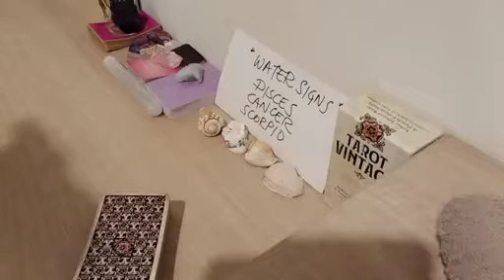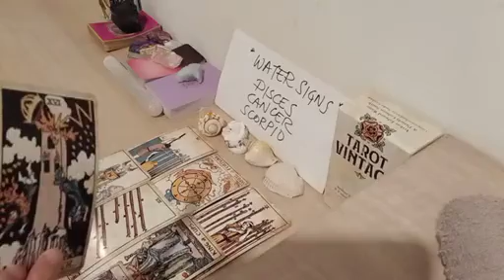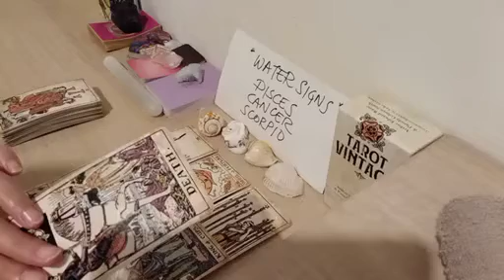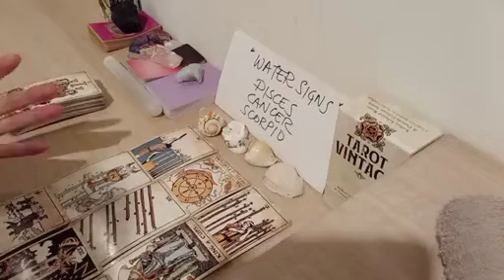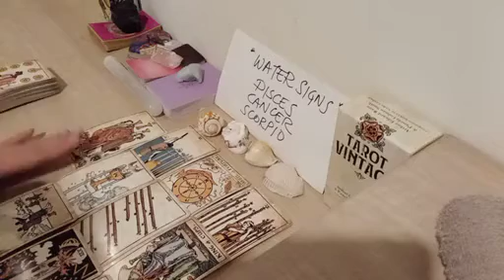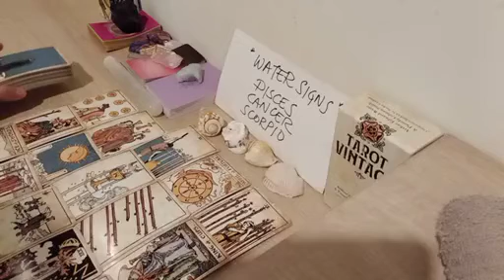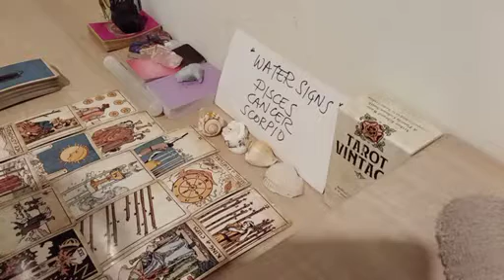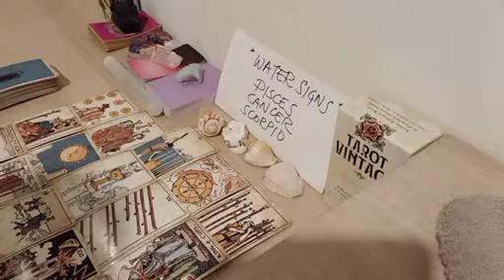PISCES 🕵️‍♂️ THEY'RE OBSESSIVELY SPYING ON U NOW BECAUSE 🙊 DECEMBER 2022 LOVE MONEY TAROT GUIDE